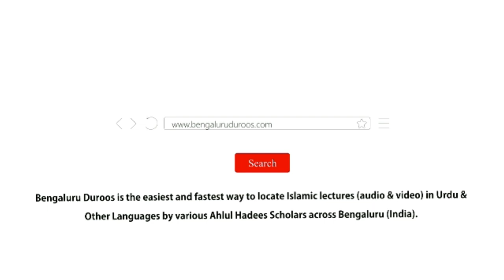Jumu'ah Khutbah | Shawwal Ke 6 Roze by Shaykh Abdul Haseeb Madani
Jumuah Khutbah held on 14th May 2021 by Shaykh Abdul Haseeb Umari Madani @ Jumu'ah Masjid, Hoskote

Topic: Shawwal Ke 6 Roze

٠٠٠٠٠٠٠٠٠٠٠٠٠٠٠٠٠٠٠٠٠٠٠٠٠٠٠٠٠٠٠٠٠٠٠٠٠٠٠٠